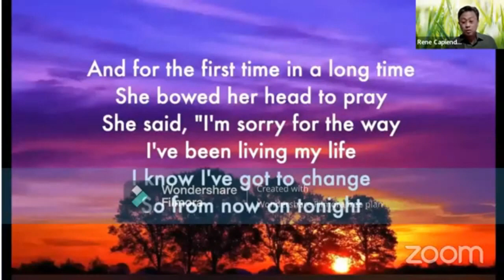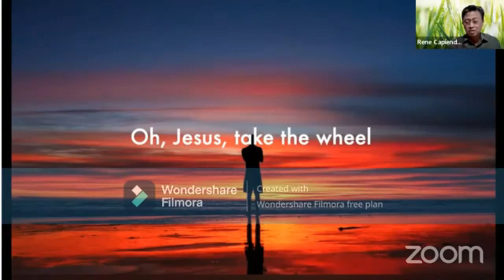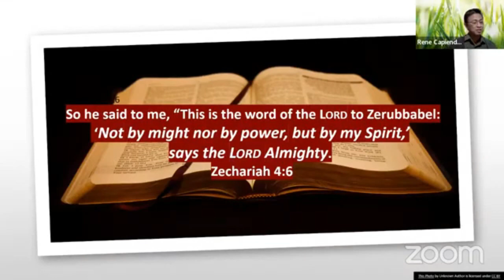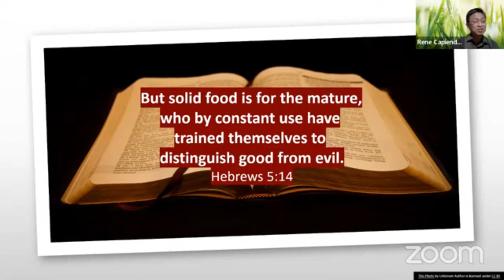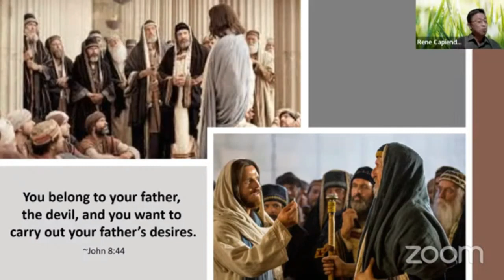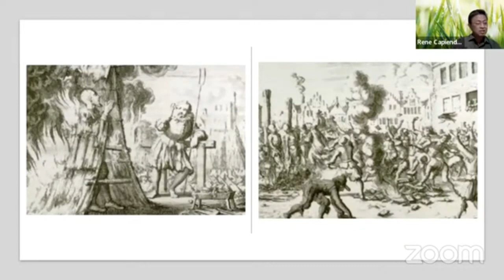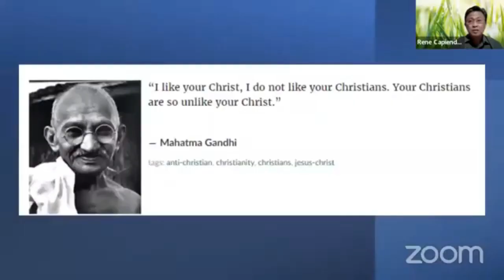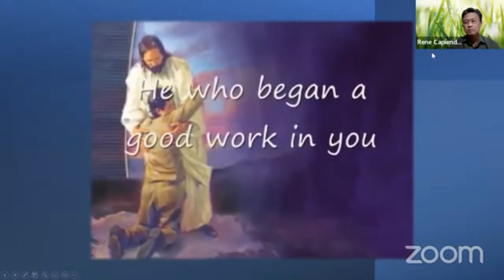Jesus Take The Wheel?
Total surrender. Would Jesus take full control?